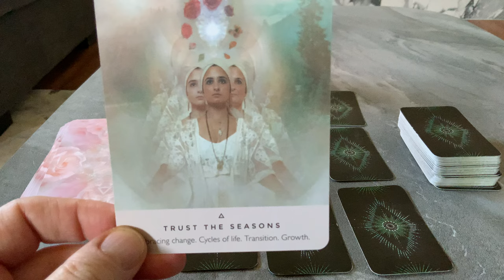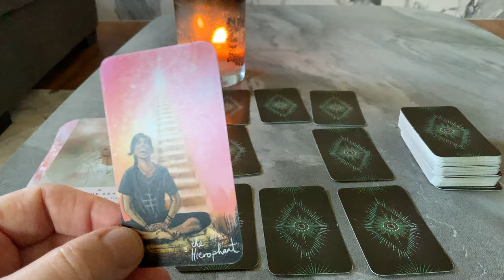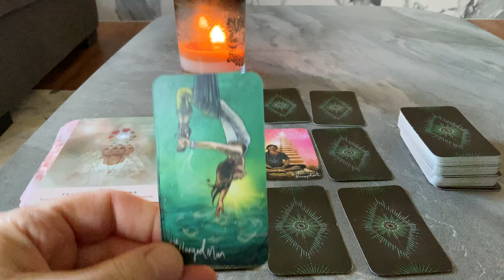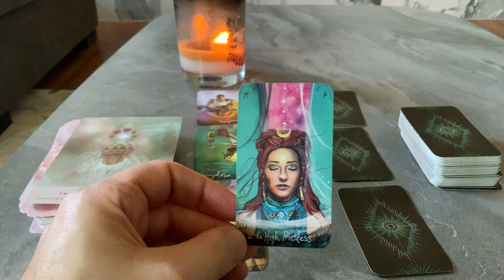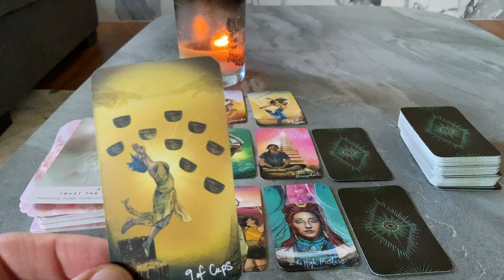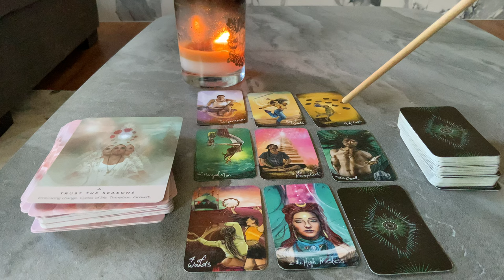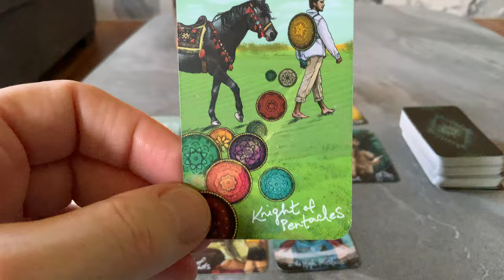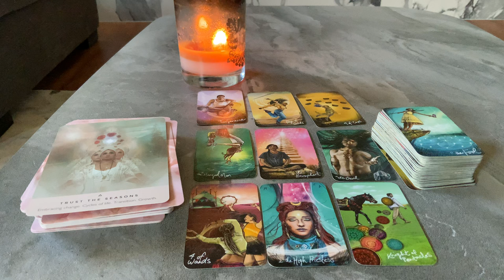♑️ Capricorn April 2024 ❤️ Embracing Change ❤️ Love Relationship Tarot Reading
This is a tarot card reading for the zodiac sign of Capricorn for the month of April 2024 in the area of love and relationship.